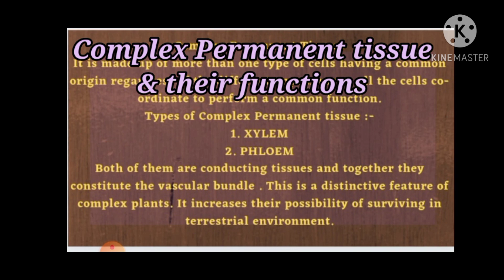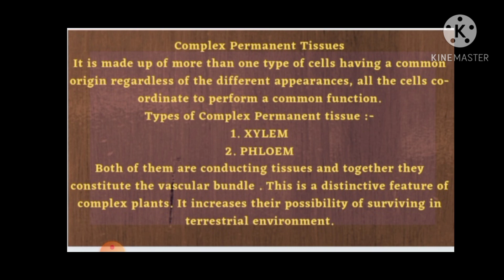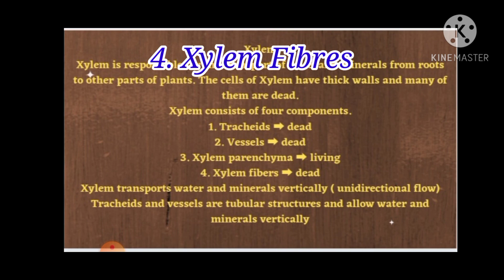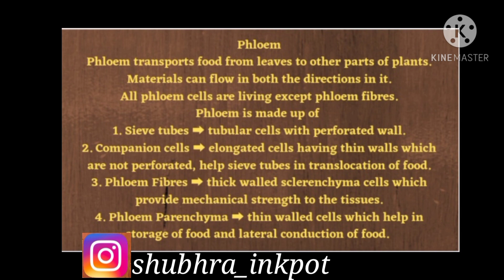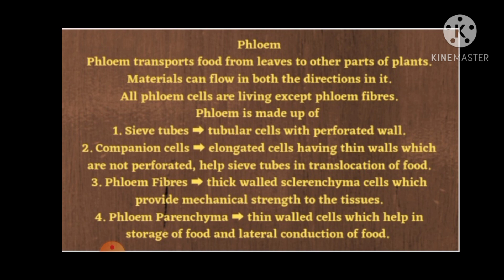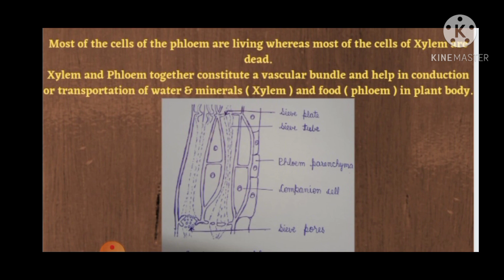Complex Permanent Tissues and their functions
This video explains complex permanent tissues - xylem and phloem ,their components and functions in a systematic  and point wise manner.